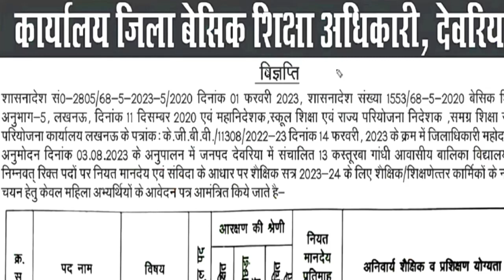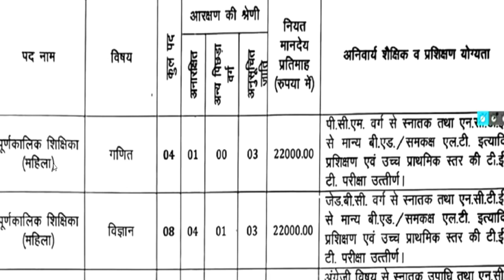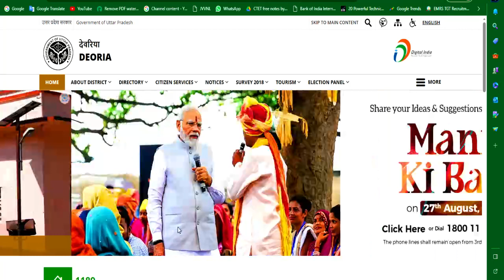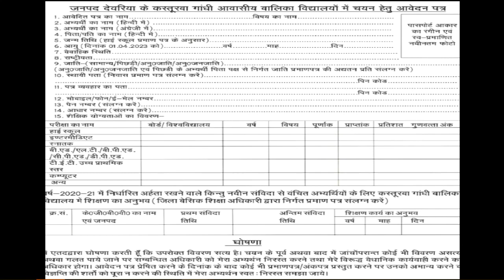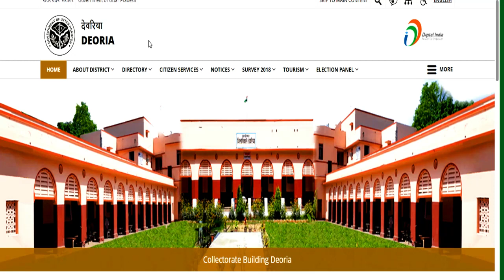13 समग्र शिक्षा स्कूलों से शिक्षक भर्ती | वेतन 22000 | सभी राज्य ALLOWED | बिना परीक्षा बने शिक्षक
13 समग्र शिक्षा स्कूलों से शिक्षक भर्ती | वेतन 22000 | सभी राज्य ALLOWED | बिना परीक्षा बने शिक्षक| KGBV समग्र शिक्षा स्कूलों से शिक्षक भर्ती | सभी राज्य ALLOWED | बिना परीक्षा बने शिक्षक आदर्श विद्यालय शिक्षक भर्ती || PRT TGT PRT || सैलरी : Rs 45000 || CTET / TET की जरूरत नहीं कस्तूरवा विद्यालय शिक्षक  भर्ती | Apply का Last date 18 अगस्त | no exam ,no interview |KGBV कस्तूरवा विद्यालय शिक्षक  भर्ती | नया विज्ञापन जारी | no exam ,no interview | आयु ,योग्यता,चयन  आयु ,योग्यता,चयन
1241 POST || KASTURBA GANDHI BALIKA VIDHYALAYA TEACHER RECRUITMENT || COMPLETE INFORMATION1241 KGBV TEACHER VACANCY 2023 |

👉 official website ka link     ::    deoria.nic.in